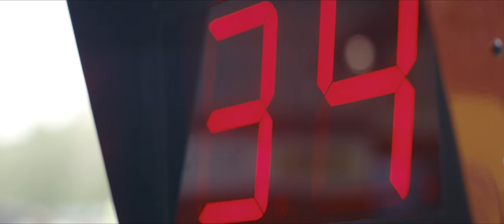Racing for a Reason [Schaeffler]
A car race right through the heart of Paris – around Napoleon’s grave and against the backdrop of the Eiffel Tower. It’s a Michel Vaillant comic brought to life and seemingly set in the future. The FIA Formula E is taking over the world’s major cities with all-electric race cars. Behind the steering wheel of the ABT Schaeffler Formula E sits Lucas di Grassi, who’s utterly determined to win the first Grand Prix through the City of Light. But this is more than a battle for fame and success against talented, big-name competitors – he is on a mission to make green energy more popular and to shape mobility for tomorrow.